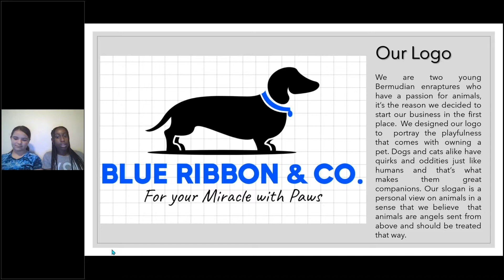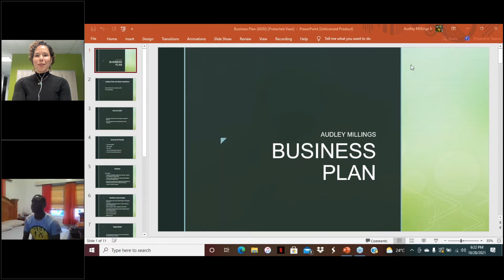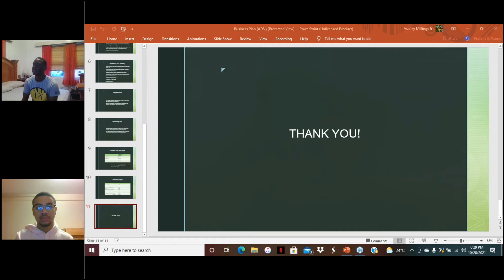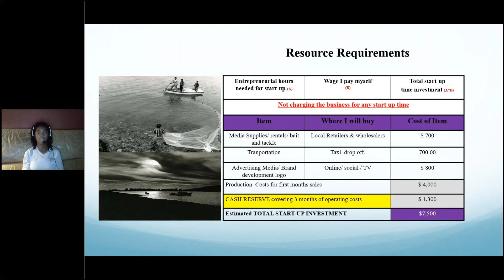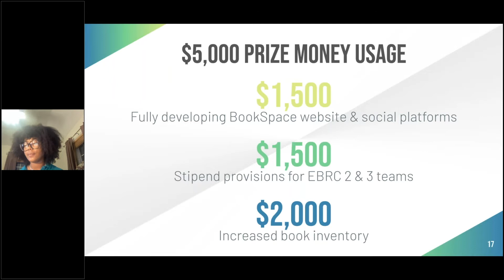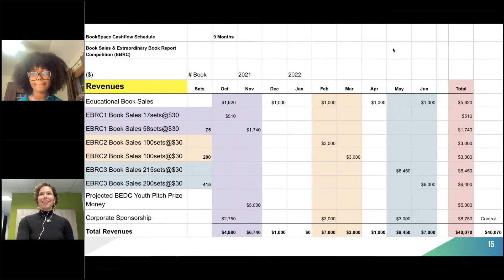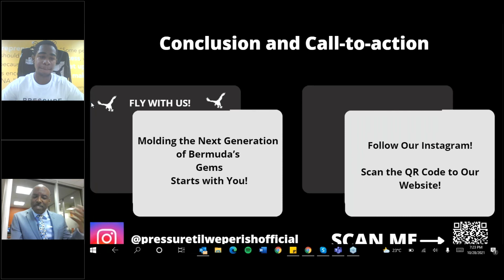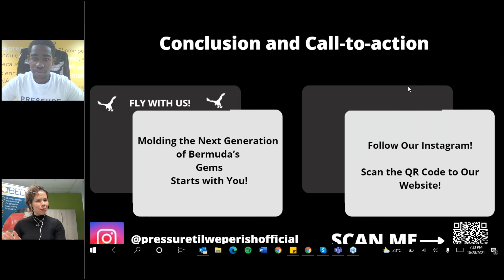GEW 2021 - Youth Pitch Competition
Youth Pitch is a competition where young people pitch their business ideas and compete for amazing cash prizes and chance to compete in the Rocket Pitch Competition Finals.

Tune in to watch these 5 amazing, young entrepreneurs pitch their business ideas!